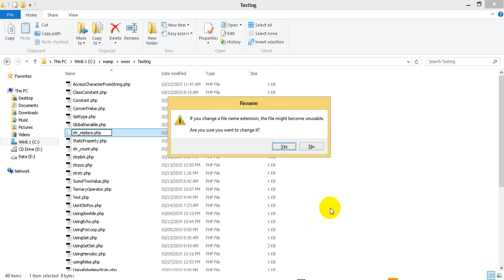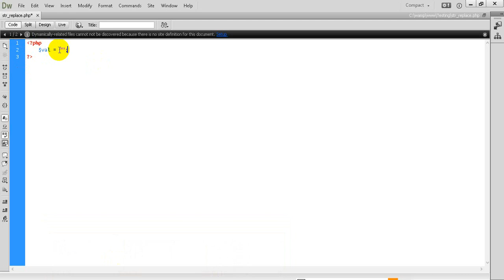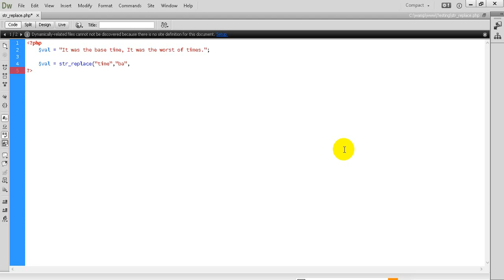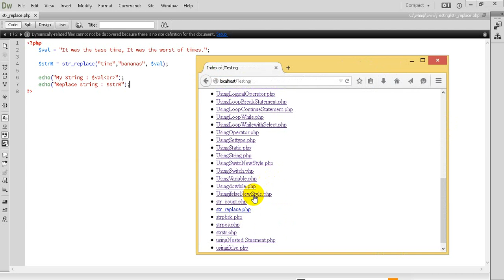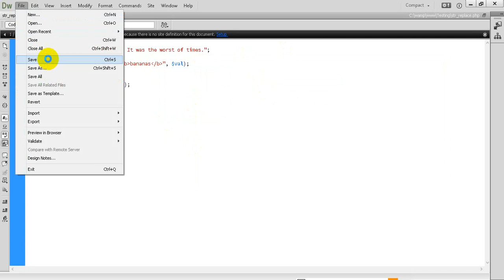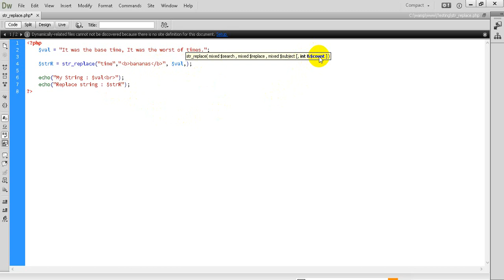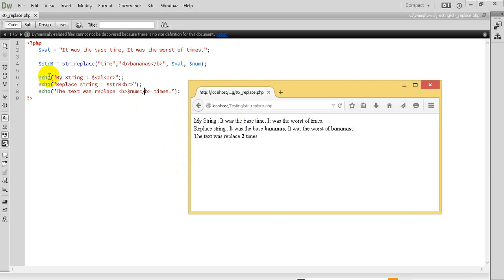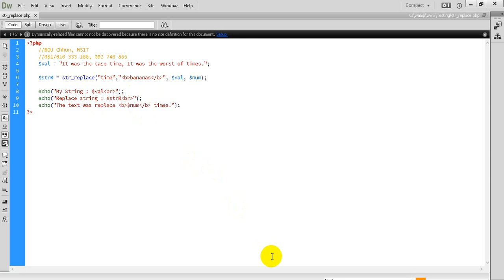PHP Tutorial 34 How to using str replace function to search and Replace String with PHP Programming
This video demonstrate How to using str_replace function to search and Replace String with PHP Programming, PHP Tutorial: Whereas str_replace() searches for a particular string of text to replace and count text to searched string